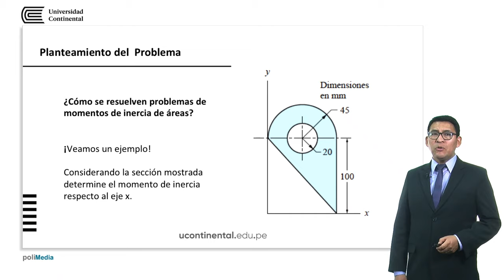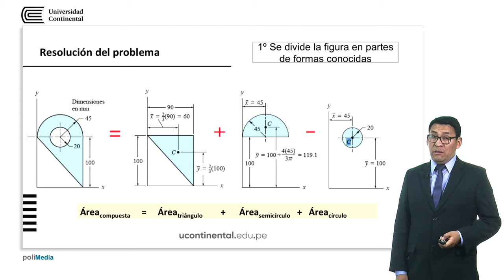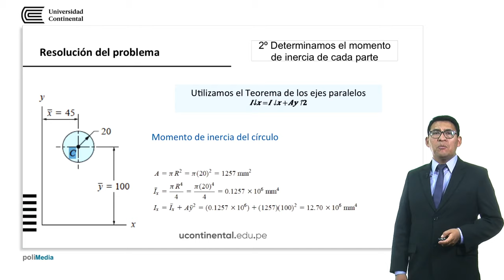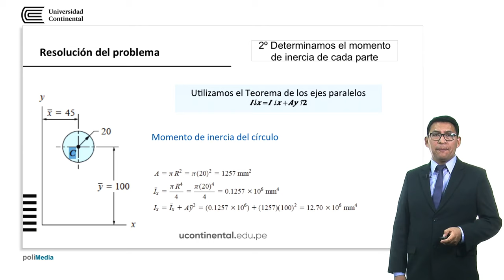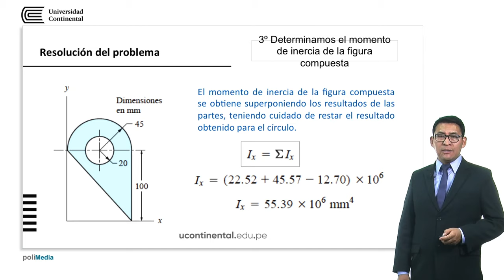Momentos de incercia